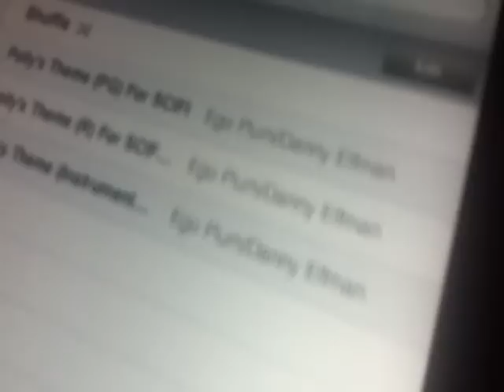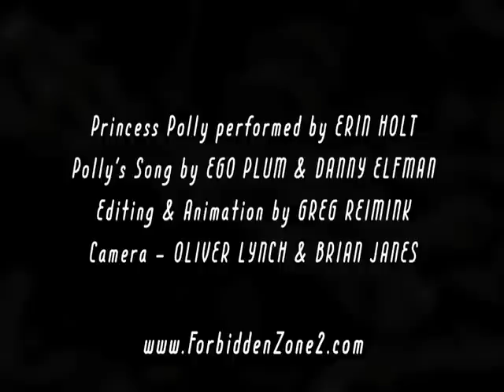FORBIDDEN ZONE 2: SyFy's "Monster Man" + unaired behind-the-scenes footage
FORBIDDEN ZONE 2: THE FORBIDDEN GALAXY
Directed by Richard Elfman • Music by Ego Plum & Danny Elfman

Director Richard Elfman is interviewed about the Forbidden Zone sequel on the SyFy Channel's 'Monster Man,' some BEHIND-THE-SCENES footage from the actual taping of the Forbidden Zone teaser (from Ego Plum's iPhone), and the actual Princess Polly music video in its full glory.

Erin Holt plays the horny/horrible Princess Polly. Richard Elfman directed the FZ2 teaser* and the musical number was composed by Ego Plum and Danny Elfman.

Additional information about Richard Elfman and Forbidden Zone 2: The Forbidden Galaxy can be found

*This is NOT footage from Forbidden Zone 2. This is a promo teaser made specifically for the SyFy channel which showcases some of the  new music and special effects make-up from the upcoming film production.